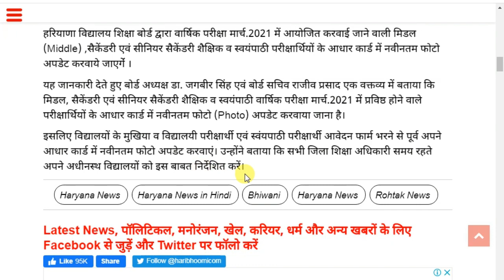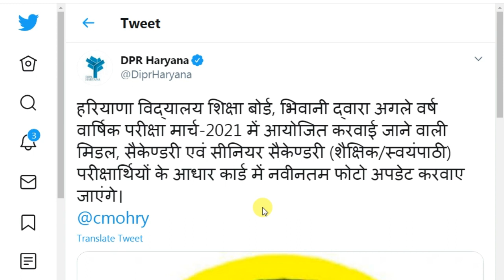जरूरी सूचना :- 8वीं , 10वीं और 12वीं के परीक्षाथियों के लिए | hbse latest update